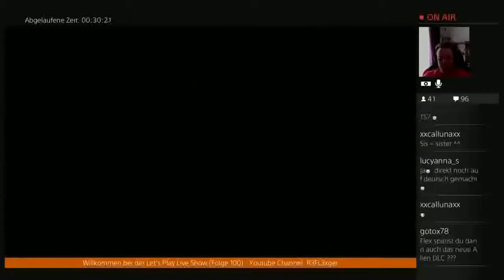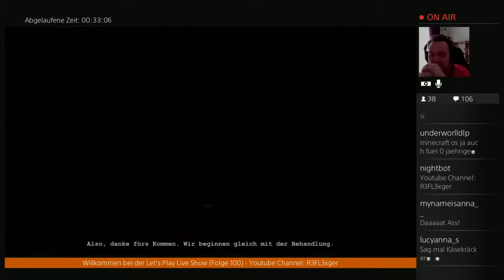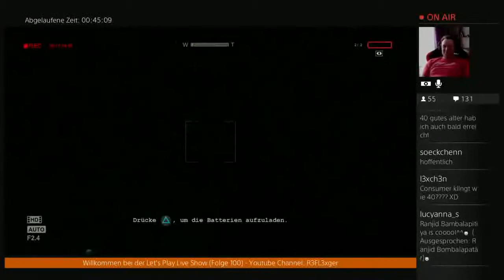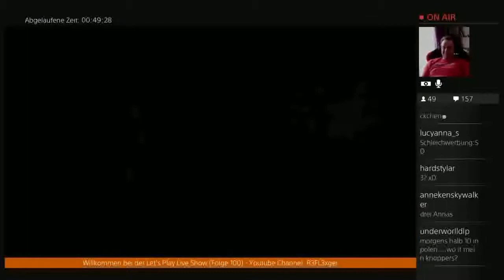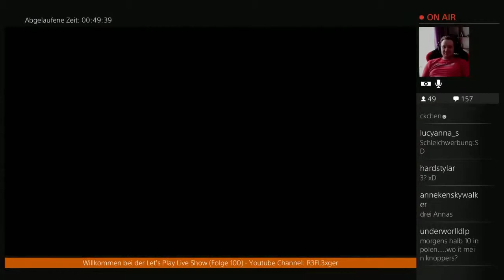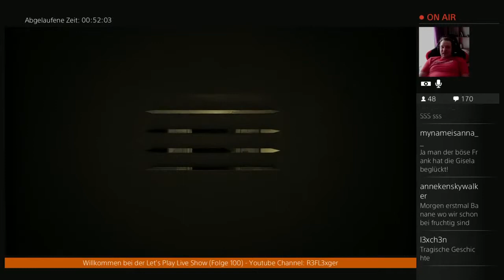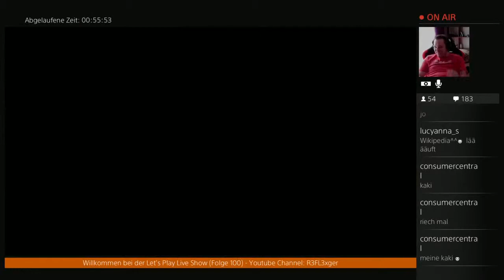Der Total Verrückte 24h Live Stream(German)#29 Und Tod !